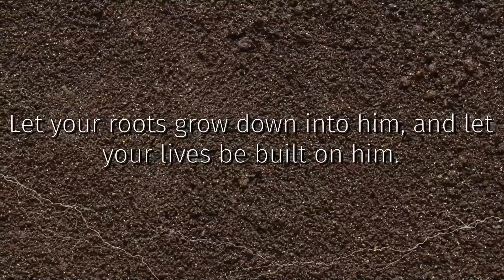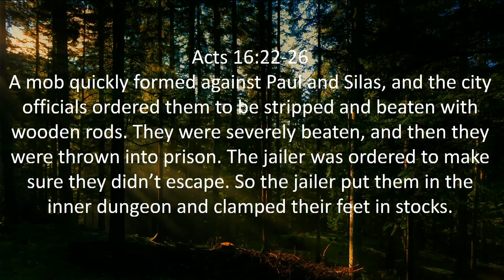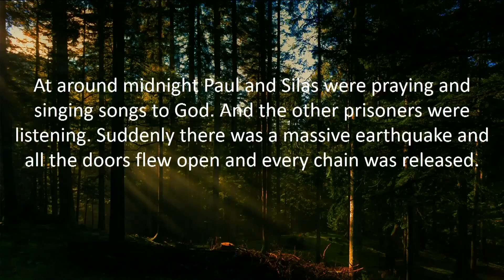July 29th, Rooted with Drew Barker